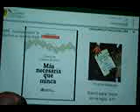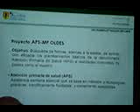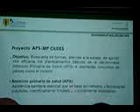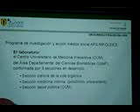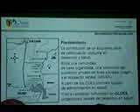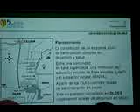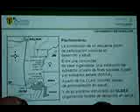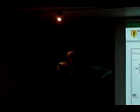Víctor Morales 3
Ponente: Dr. Víctor Morales Corrales, profesor de la Universidad de Piura.
Conferencia: "Papel de la universidad en el desarrollo social".
Lugar y fecha: Universidad Peruana Cayetano Heredia, Lima, 28 agosto 2011
Evento: Humboldt Kolleg Lima.